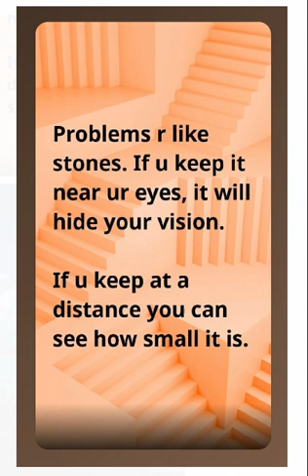Problems are Like Stones. If you keep it near ur eyes, it will hide your vision Ek Choti Si baat #57